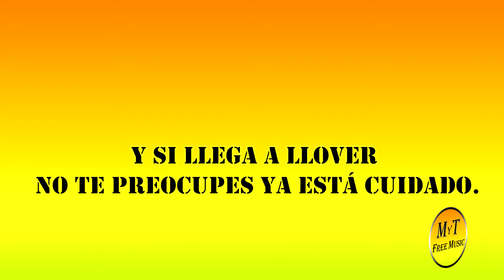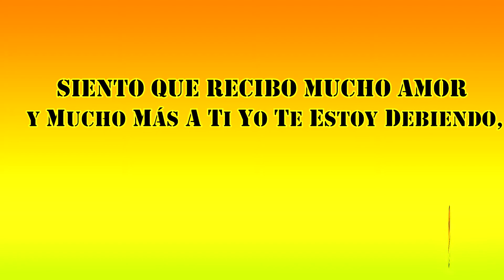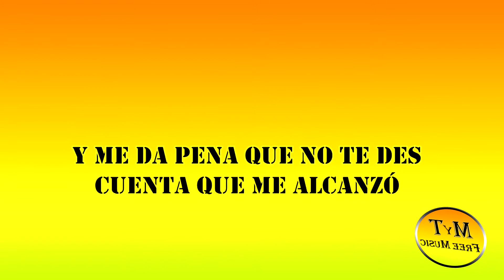Rodrigo Tapari - Es Tan Grande Este Amor - Karaoke / Instrumental / Lyrics / Letra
👈👈👈Descarga gratis este instrumental en alta calidad

Ya esta aquí para que disfrutes el karaoke de Rodrigo Tapari  - " Es Tan Grande Este Amor "
(aquí tienes otra versión de este karaoke)